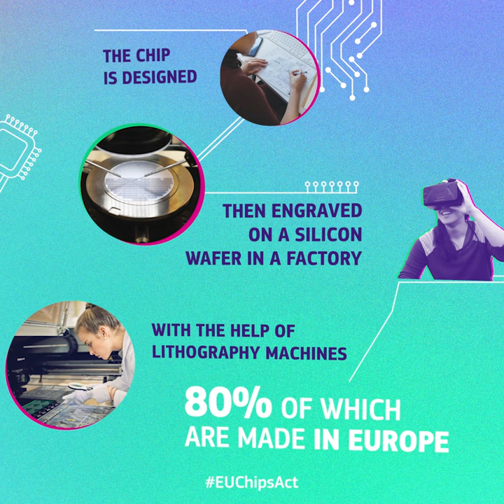A CHIP'S LIFECYCLE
Semiconductor chips are the essential building blocks of digital products we use constantly ranging from smartphones and computers, to appliances in our homes, lifesaving medical equipment, communication, energy, industrial automation etc. Chips are everywhere. In 2020, more than 1 trillion microchips were manufactured around the world, about 130 chips for every person on earth.

“There is no digital without chips,” said the President of the European Commission Ursula von der Leyen during the State of the Union address in September 2021.

The European Chips Act will ensure that the EU strengthens its semiconductors ecosystem, increases its resilience, as well as ensure supply and reduce external dependencies.

Through funding, legislation and policy initiatives, we help ensure European leadership and independence in critical digital technologies(such as Artificial Intelligence, Common Data Spaces, high-performance computing, 5G, micro-electronics, blockchain and quantum).

We work towards making Europe a global leader in the data economy and in cybersecurity. We foster the internal market where all companies can invest and compete on equal terms, develop, market and use digital technologies, products and services and where the rights of creators and consumers are respected. We work on the deployment of very high-speed networks to all companies and households, as connectivity is key for digital transformation.We promote the EU’s human-centric model of an innovative, fair and sustainable digital transformation of society, which respects our democratic values, our fundamental rights and cultural diversity. We help bridge the digital divide by supporting digital literacy and skills of EU citizens.

The Commission represents and upholds the interests of the EU as a whole, and is independent of  national governments.  The European Commission prepares legislation for adoption by the Council (representing the member  countries) and the Parliament (representing the citizens). It administers the budget and the policy  programmes (agriculture, fisheries, research etc.) in cooperation with authorities in the member  countries. The Commission's work is steered by a College of Commissioners, and led by its President.  The Commissioners work on specific policy priorities that are set out by the Commission President.